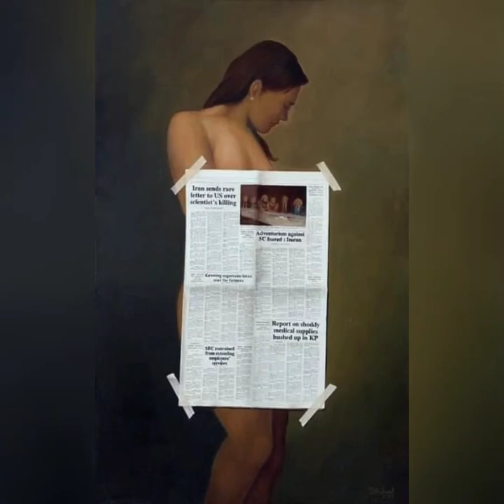shakeel siddique artist life story |painer | old master |realistic artist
this is dacomentory of great old master of realisticism artist painter of pakistan mr Shakeel siddique sahab.  the vedio is very creative,  informative , knowledgeable and very help full of art students.